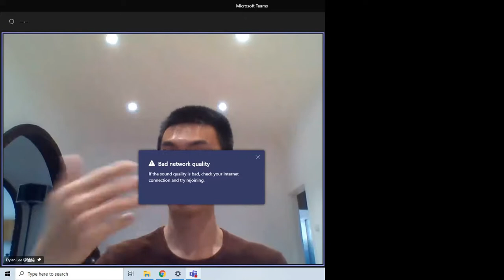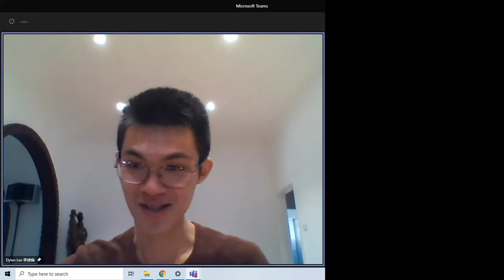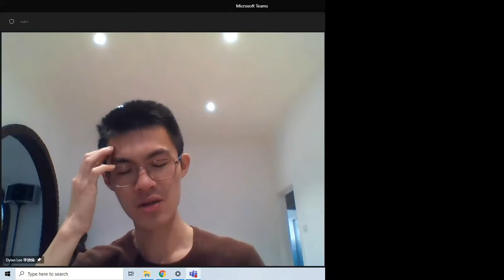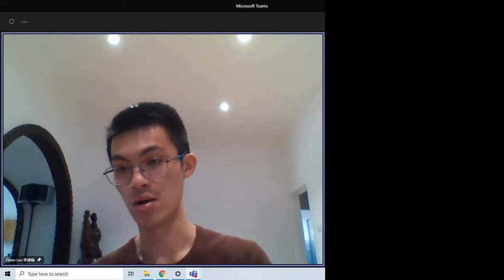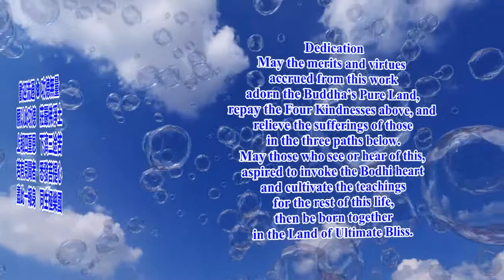Dylan's Review 2 on Mr. Yu Meets the Kitchen God 20220403 無字幕 英國英語口音